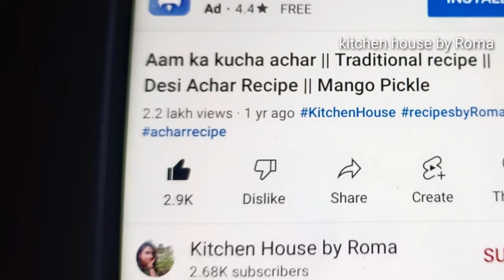बिहारी स्टाइल में बनाएं लाल मिर्च का भरवां अचार | Stuffed Red Chilli Pickle--लाल मिर्च का चटपटा अचार